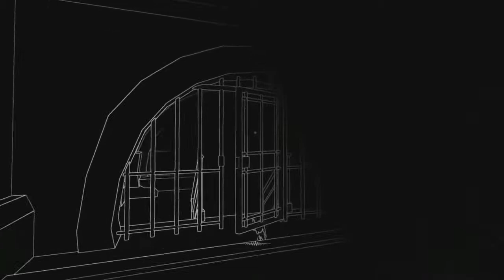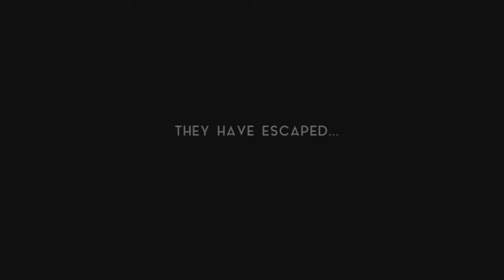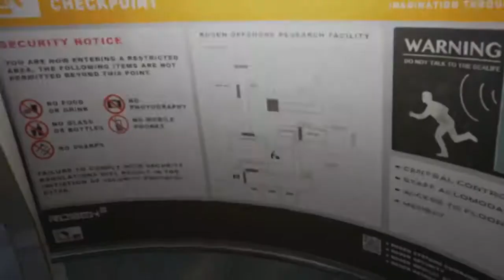15 VR Games that blowed everyone away this year(2017)